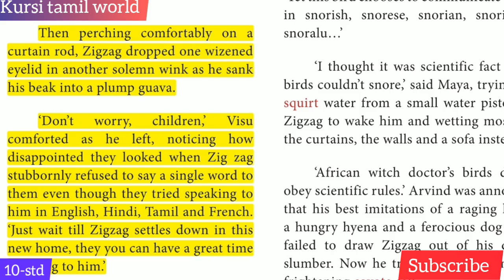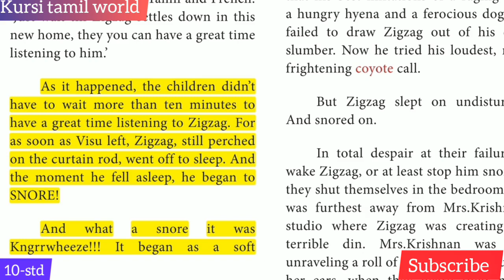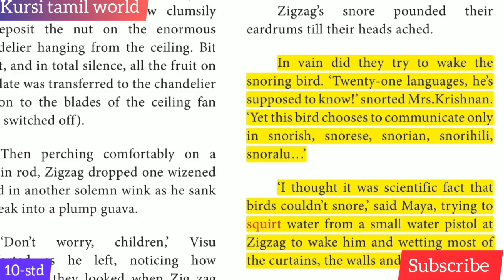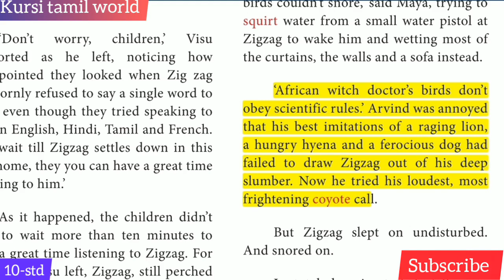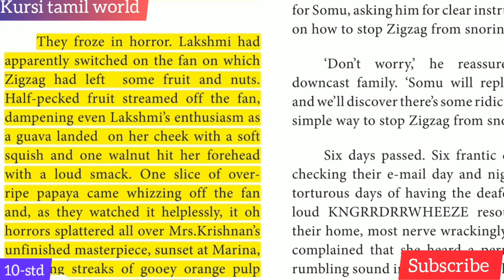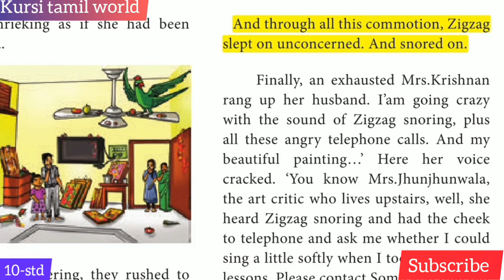ZIG ZAG STORY PART-3 |10-STD ENGLISH